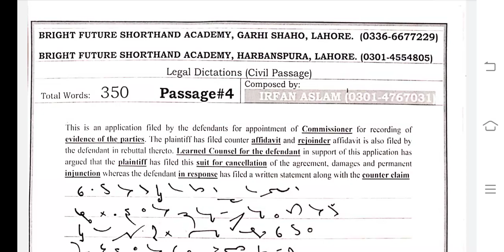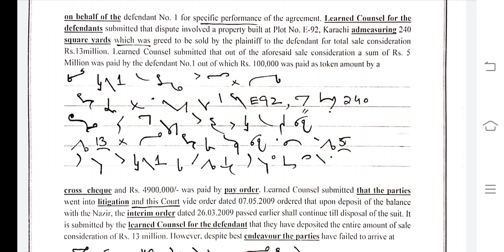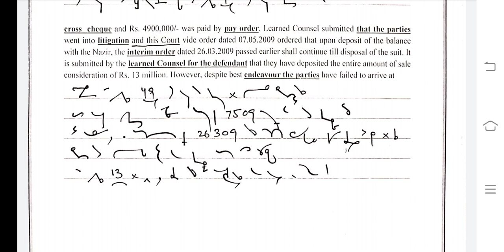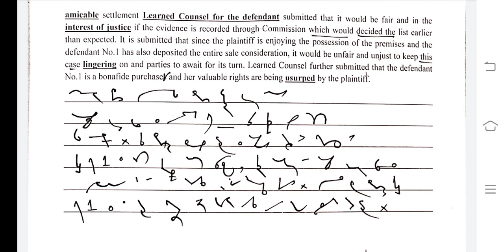#4- Legal Dictation |Civil Passage| 110wpm by Irfan Aslam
This dictation is available in three speeds of 110wpm,100wpm,80wpm all links are given below you can also download it in PDF

PDF Link👇
Our Shorthand Academies:
1. Bright Future Shorthand Academy, Garhi Shaho, Lahore
Instructor: Mr Abid Mutlani (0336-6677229)
2. Bright Future Shorthand Academy, Harbanspura, Lahore
Instructor: Mr. Junaid Shafqat (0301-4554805)